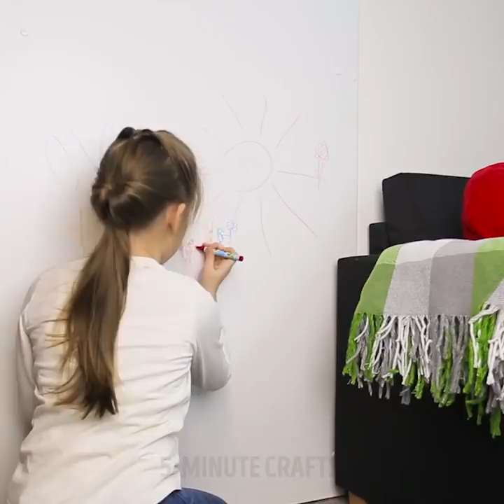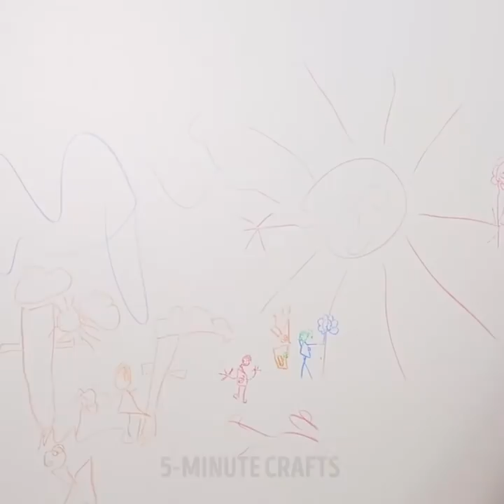37 SIMPLE DIY IDEAS FOR CLEANING YOUR APARTMENT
CLEAN YOUR HOUSE REALLY FAST

What about plans for the weekend? You definitely want to relax, watch tv, read a book that is waiting for you for a long time. Reality: laundry and cleaning! Don’t forget to relax on the weekend.
Watch our video to find brilliant hacks on how to deal with cleaning really quickly and save a ton of money!
Stop spending a lot of money on house cleaning and supplies, in our video, we will demonstrate cheap and fast cleaning solutions to save your time.
This cleaning solution is just as effective as the store-bought kinds, but it’s WAY cheaper to make:
-Clean your mattress easily!
Treat stains with a combination of vinegar, liquid dish soap, and baking soda. Mix them into a spray bottle and treat the stained area.
- Find how to remove water stain circles from wood furniture using mayonnaise
- I bet you never knew you could use coke for cleaning. Mix coke and toothpaste to clean your bathroom
-Also, you could clean your faucet with toothpaste
-You don’t like to drink vodka? We share unexpected vodka lifehack that is really helpful. Can you imagine that you can make air freshener from vodka and mint? Watch our video!
-You will love our disinfection idea: mix water, vinegar, and thyme together
- Ordinary kitchen cornstarch makes a safe, effective carpet cleaner. Mix cornstarch, baking soda, whole cloves, bay leaves together. Sprinkle dry powder on your carpet, leave it for two hours, then vacuum it up.
-Clean your microwave with vinegar and water
- If you lost something tiny under the coach? Put pantyhose around the end of the vacuum hose to find it easily
-You can clean your oven naturally with a little vinegar, baking soda
-You can use Cola to clean your toilet easily and quickly. Just pour Cola into the toilet and flush!

Share with us your favorite hack in comments!

TIMESTAMPS:

00:08 Mattress cleaning tip
01:36 Perfectly clean toilet
03:39 Homemade air freshener
04:06 Disinfection idea
04:53 Clean your microwave
07:12 Wood floor hack